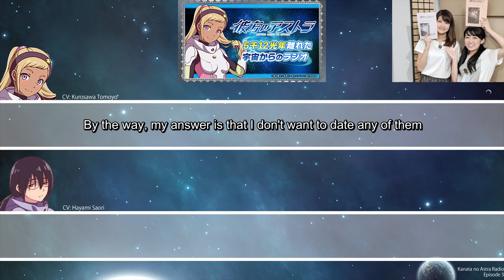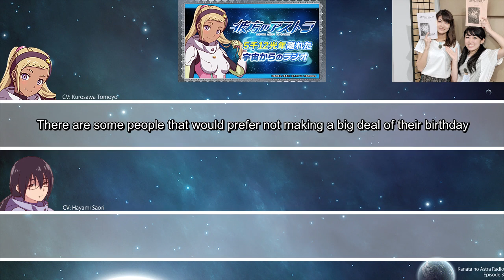Kurosawa Tomoyo and Hayami Saori talk about random stuff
Notes:
[1] Moyo asked Hayamin who she would want to date among the characters in the main part but didn't have time to actually talk about it
[2] Yoshizawa Ryo is a Japanese actor.